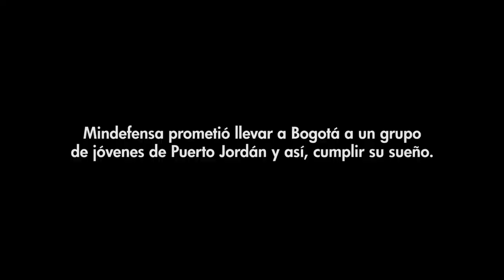El ministro de Defensa, Juan Carlos Pinzón, cumple promesa a jóvenes de Puerto Jordán